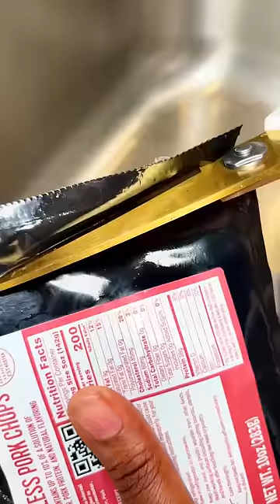Making crispy pork chop sandwiches for our kids school lunch 👌🏾Theopms lunchbox cookbook ook